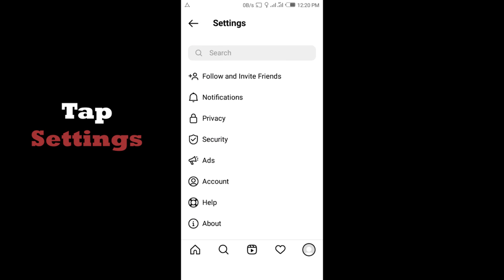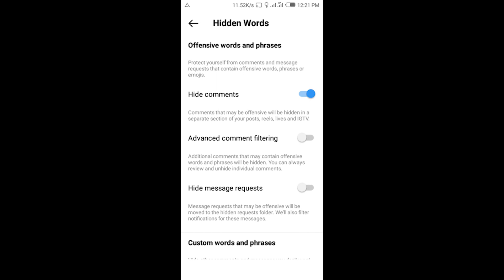HOW TO HIDE AND FILTER COMMENTS ON INSTAGRAM